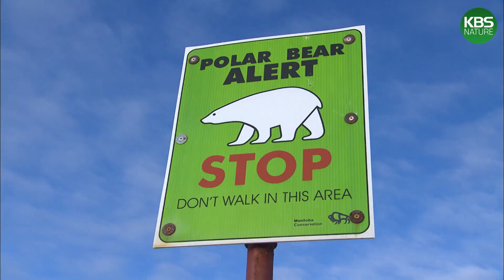여유로운 물범 vs 굶주린 북극곰, 일광욕 중인 물범 뒤에서 잡아먹을 때를 노리는 북극곰ㄷㄷㅣKBS 환경스페셜 111228 방송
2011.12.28 KBS 환경스페셜 ‘북극곰, 얼음 위를 걷고 싶다’ 방송